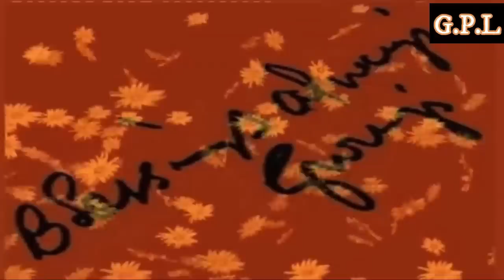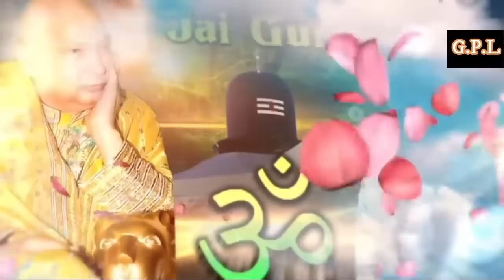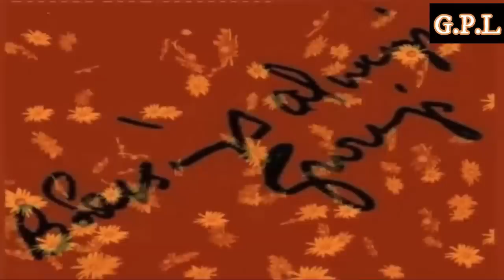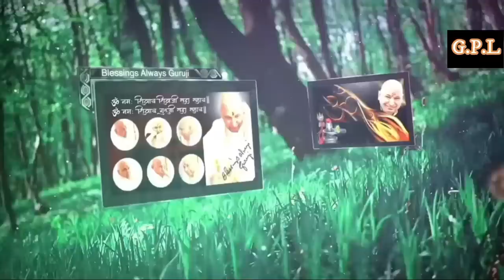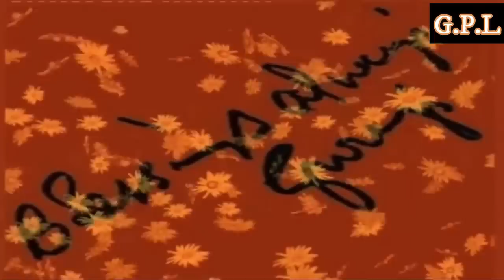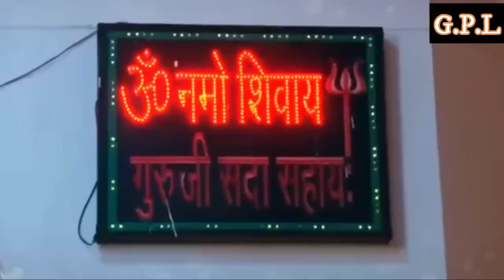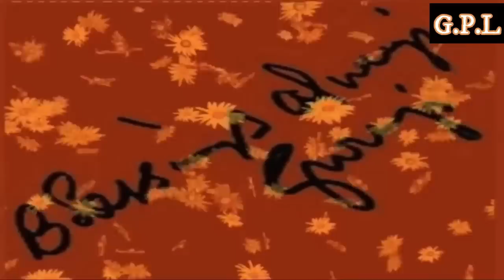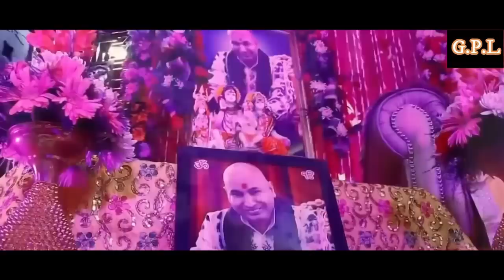GURUJI AMRITVELA || 4 MARCH 2023 || SATURDAY🙏JAI GURU JI🙏SHUKRANA GURUJI | GURUJI PARIVAAR LOVERS